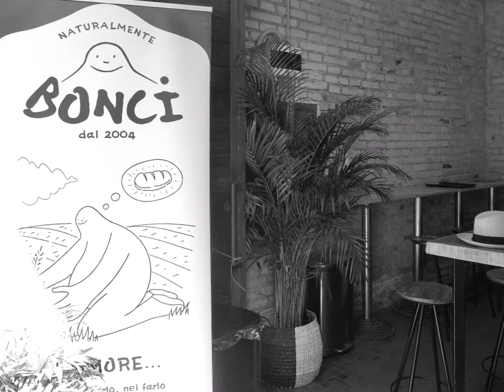Roma Gabriele Bonci, paniristoratore, lancia il tavolo sociale con piatti di Garfagnana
Gabriele Bonci, originario della Garfagnana ha voluto ampliare la sua offerta quotidiana di prodotti da forno e il pollo fritto, tipico garfagnino, affiancandosi, alcuni giorni della settimana in cui sarà personalmente presente in bottega, con piatti agricoli e pizze di ricerca.

Gabriele Bonci, originally from Garfagnana wanted to expand his daily offer of baked goods and fried chicken, typical Garfagnana, alongside, a few days of the week in which he will personally be present in the shop, with agricultural dishes and research pizzas